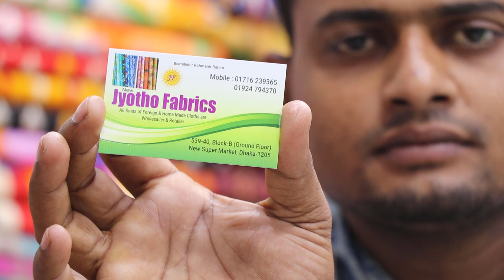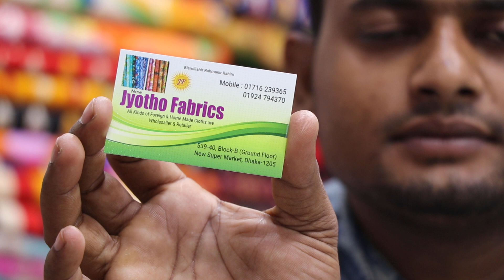SEMI DOUBLE JORJET FEBRICS COLLECTION & PRICE